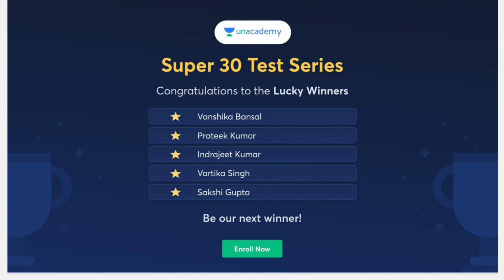JEE Main 2022 2nd Attempt Application Form Start soon🔥| JEE Main 2022 Admit Card |Jee Mains 2022